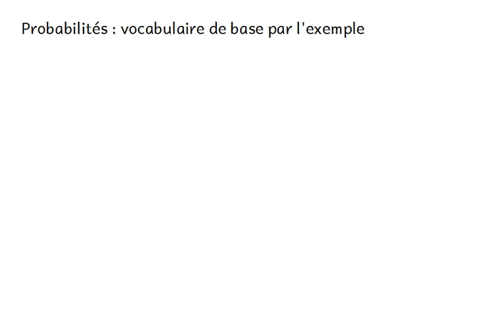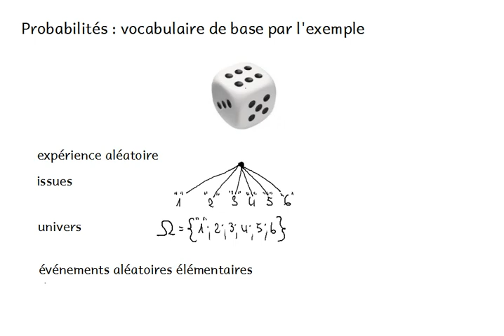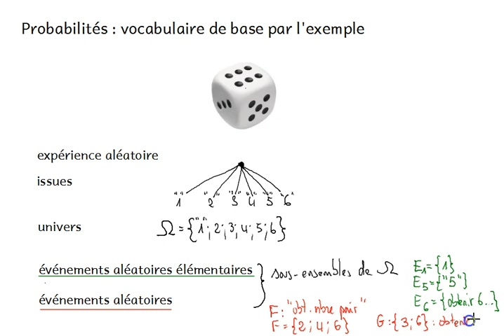Ma3 Probabilités - Vocabulaire de base par l'exemple